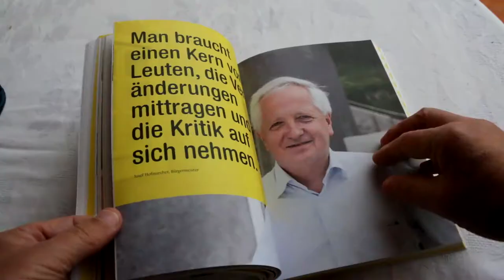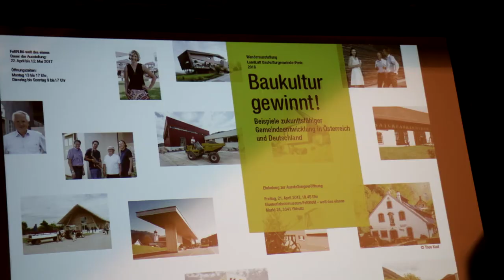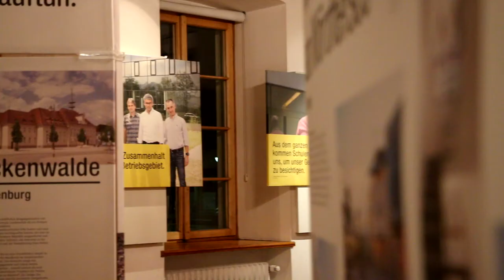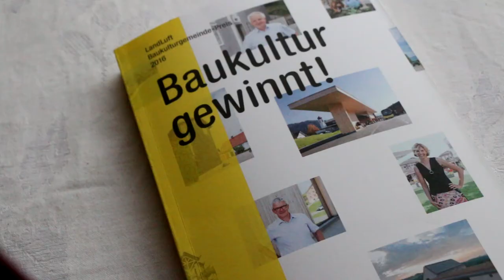LandLuft - ein Verein der Österreichs Gemeinden Elan verleiht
Mit dem Zentrumsthema Baukultur, die  die Summer kommunaler Zukunftsstrategien ist und Menschen und Zusammenleben nachhaltig beeinflusst